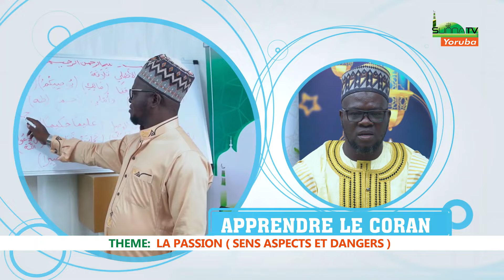ABDUL HAKIM ABOU RIFADAH - LA PASSION SENS ASPECTS ET DANGERS